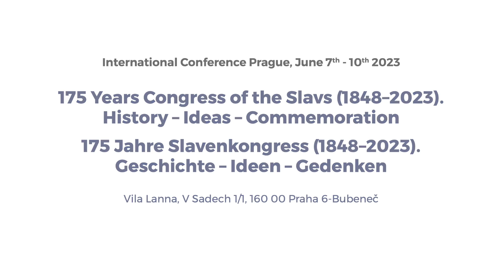175 Years Congress of the Slavs (1848–2023). History – Ideas – Commemoration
Eduard Mikušek: Sachsen und die Revolution in Böhmen am Beispiel von Dr. Alexander Göschen